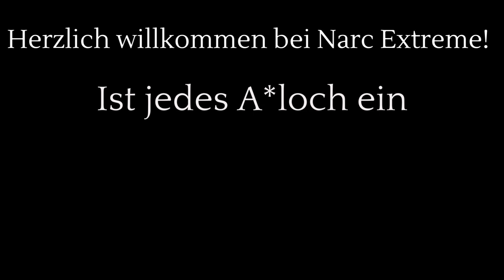Ist jedes A*loch ein Narzisst? (komplette Version)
Dieses Video verschafft Dir Aufschluß darüber, ob jeder Bösewicht ein pathologischer Narzisst ist.
Da das originale Video eine Urheberrechtseinschränkung, aufgrund von Musikrechten erhalten hat und deswegen meine Stimme zum größten Teil gelöscht war, siehst Du hier die vollständige Version.
Ich entschuldige mich für die Umstände!